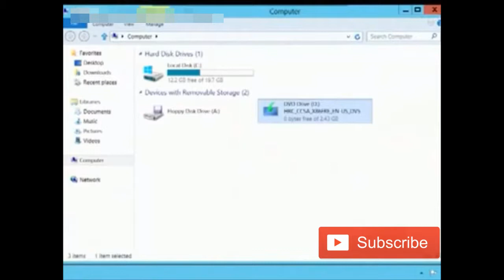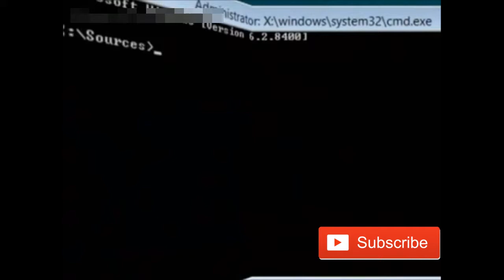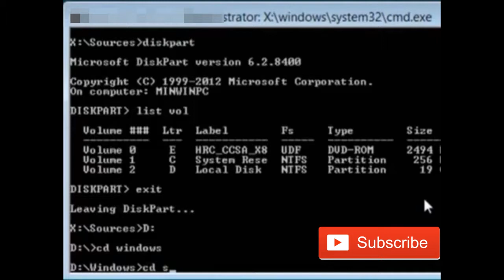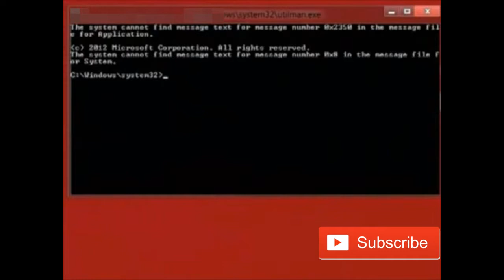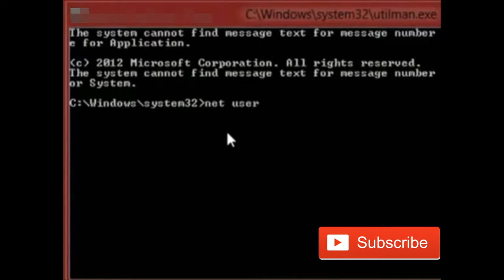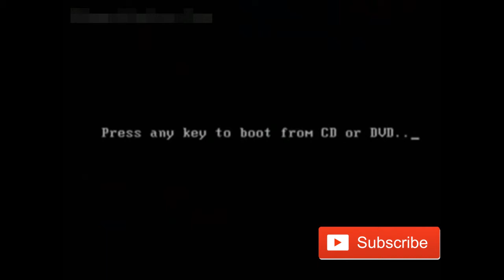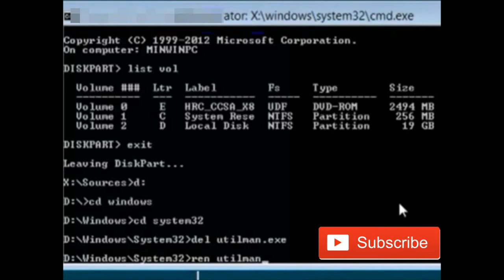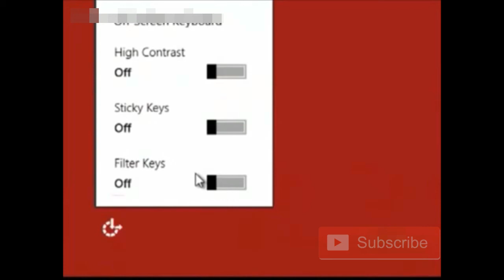Reset Windows 7 Password Without CD Or Software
Forgot your Windows 7 Password (This is not a HACK), You can reset Password without CD Or any software using CMD.

In this video we will show you how can you do that but if u have any windows Bookable CD there is a second way to reset password, just check our other video for that.